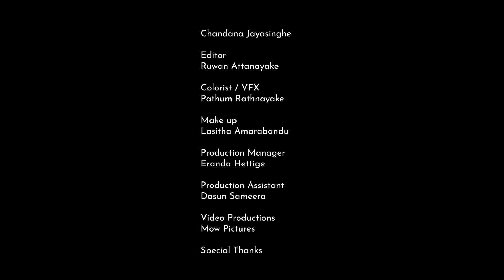Maha Wassa | Pradeep Rangana Video Song | MOW Pictures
Lyrics - Chorus - Dr.Pradeep Rangana
Verses - Dr.Roshan Karunarathne
Melody - Dr. Pradeep Rangana
Mix & Mastered - Dr.Pradeep Rangana @ DR Studios

Video - MOW Pictures
Video Director - Manuka Anuranga
Video Producer - Dr.Pradeep Rangana
Concept - Dr.Pradeep Rangana
Story & Screen Writer - Manuka Anuranga

All Keys - Dr. Pradeep Rangana
Violin - Vihanga Susangeeth
Acoustic Guitar - Dilruk Samaradiwakara
Bass Guitar - Vihanga Susangeeth
Tabla - Shashika Shaliya
Recorded @ DR Studios

Cast - Viraj Madushan
Esandi Enara Winsadi costha
Sampath Perara
Anuradha Karunamuni
Kamal Priyaranjan
Sujeewa Basnayaka
Dasun Sameera

DOP - Chandana Jayasinghe
Editor - Ruwan Aththanayake
Colourist /VFX - Pathum Rathnayake
Make up - Lasitha Amarabandu

Head of Production - Sandaru Rodrigo
Production Manager - Eranda Hettige
Production Assistant - Dasun Sameera